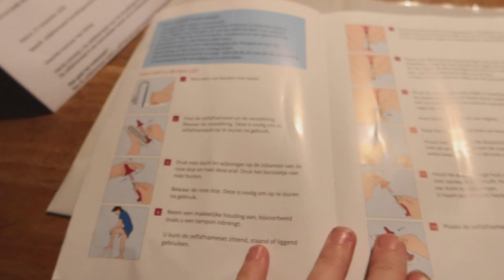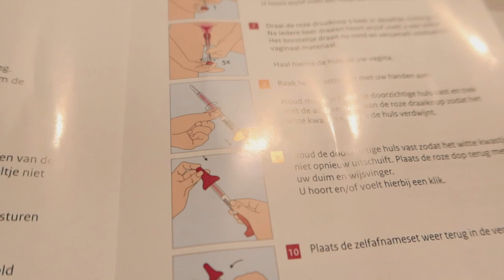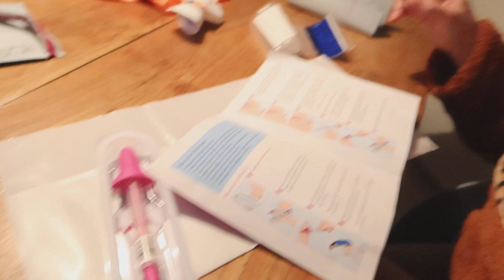RENEE DOET DE BAARMOEDERHALSKANKER ZELFTEST|| #292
Lieve Patatties,